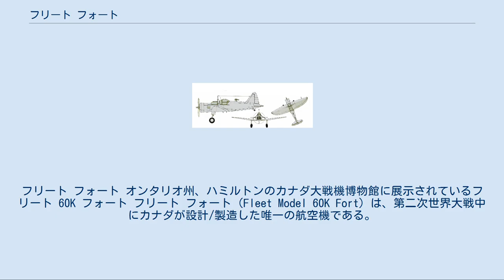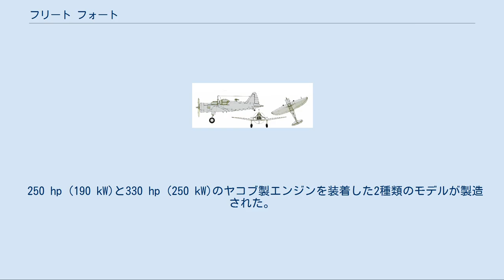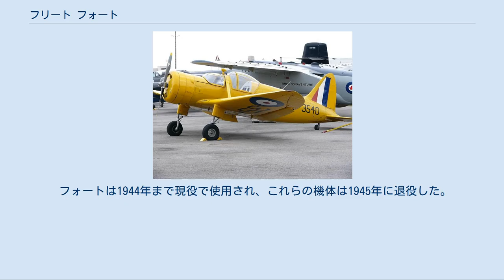フリート フォート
フリート フォート オンタリオ州、ハミルトンのカナダ大戦機博物館に展示されているフリート 60K フォート フリート フォート（Fleet Model 60K Fort）は、第二次世界大戦中にカナダが設計/製造した唯一の航空機である。
フォートはフリート・エアクラフト・オブ・カナダ社（フォートエリー）が製造した初の全金属製単葉機でもあり、ノースアメリカン T-6 テキサン練習機の安価な代替機を意図していた。
本機は英連邦航空訓練計画にも供されたが、結局は無線士の訓練に使用され、就役期間は比較的短いものであった。
 フォートは元々高等練習機として設計され、1940年に英連邦航空訓練計画向けに200機が発注された。
フリート 60は、楕円形の主翼を持つ低翼単葉機であり、後部コックピットは高い位置にある設計であった。
特徴ある機構は、引き込み式のフェアリングを持つ固定式の降着装置であり、これは操縦訓練生を引き込み式降着装置に馴染ませる一方で迂闊な訓練生による機体の損傷を防ぐことを意図していた。
 生産は遅滞してカナダ空軍向けの最初のモデルは1941年4月18日に初飛行を行った。
フェアチャイルド コーネルが入手できることになり、「高等」練習機の役割に対する認識が変化したことにより契約は早々と打ち切られ、最終的に1941年6月から1942年6月の間に101機のフリートがカナダ空軍に納入されただけであった。
 当初カナダ空軍はモデル 60Kを発注したがらず、その懸念は正しいことが判明した。
操縦訓練生はフォートが比較的飛行を習得し易い機体であることに気付き、これは実戦機（例えばホーカー ハリケーン）への転換に適さないということであった。
カナダ空軍でもフリート フィンチとデ・ハビランド タイガー・モスで単独飛行を行った訓練生をフォートでの訓練を経ずにノースアメリカン T-6 テキサンへ搭乗させることに決めた。
その後フォートは、カルガリーの第2無線士学校とウィニペグの第3無線士学校で無線士の訓練に使用された。
 250 hp (190 kW)と330 hp (250 kW)のヤコブ製エンジンを装着した2種類のモデルが製造された。
強力なエンジンを装着した機体は、最高速度193 mph (311 km/h)と巡航速度163 mph (262 km/h)を発揮した。
上昇率は毎分1,650フィート (500 m)、航続距離610マイル (980 km)で、搭載重量は幾分増加し2,900ポンドであった。
 フォートは1944年まで現役で使用され、これらの機体は1945年に退役した。
モデル 60Kの最後の1機は1946年に退役した。
 フリート フォート Data from Holmes, 2005. p.161.